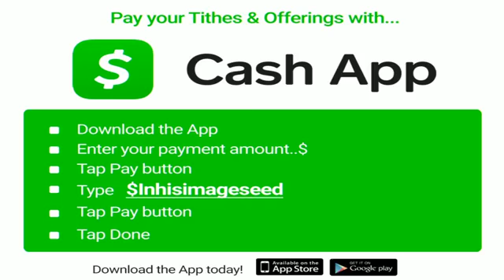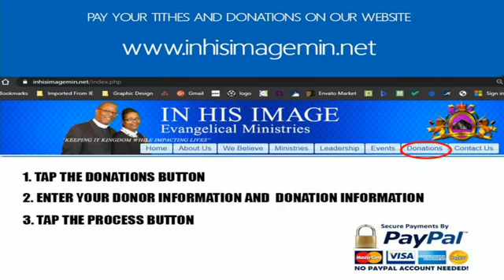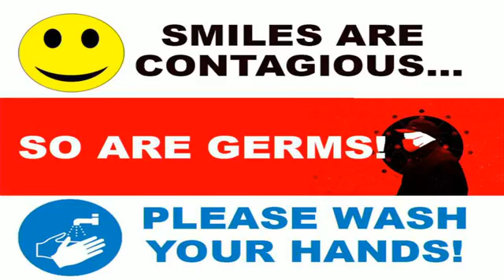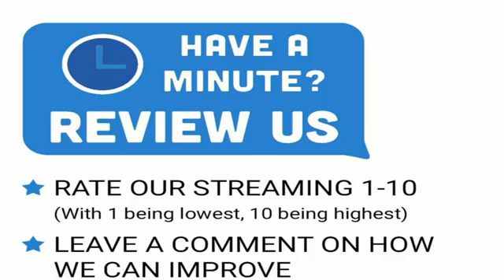Bishop Dennis Thompson {June 28, 2020}